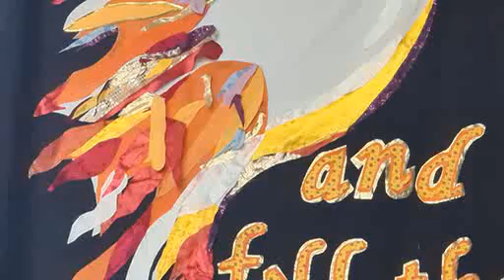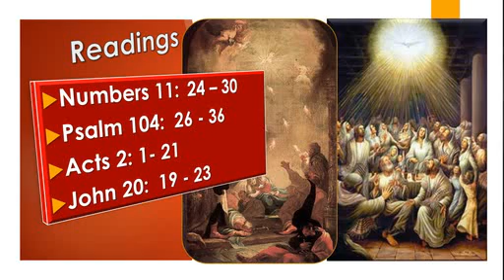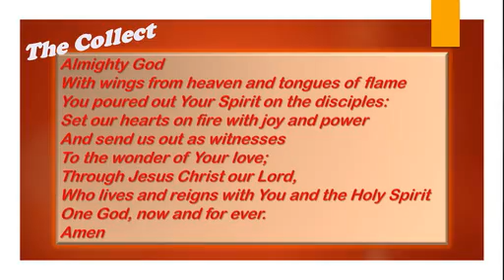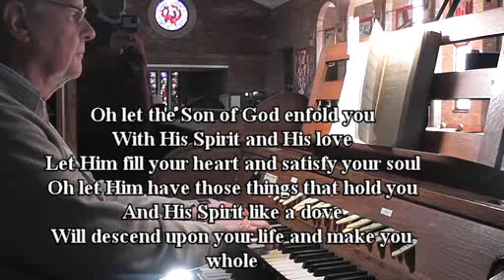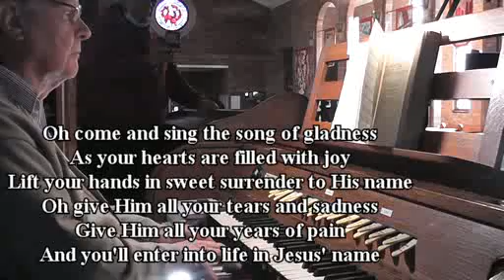Sharon Penticost Sunday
Sharon Summers-Smith's Pentecost Sermon on Sunday 31 May 2020
St Albans Anglican Church, Vincent, East London SA